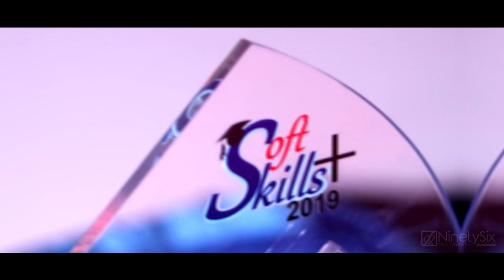SLIIT SoftSkills+ 2019 Grand Finale - Aftermovie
Softskills+ is an annual inter-school contest organized by SLIIT Business School. The event is conducted as a CSR project with the purpose of enhancing the soft skills of A/L students in Sri Lanka. The Grand Finale of SoftSkills+ 2019 was held at the SLIIT Main Auditorium, Malabe on the 12th of March 2019.

Mahajana College, Jaffna was titled as the 02nd runners up and and Kattankudy Central College, Batticaloa was titled as the 01st runners up. Congratulations Ananda College for winning the championship.

Camera:
Umesh Rithsara
Yasitha Gunarathne

Editor:
Yasitha Gunarathne